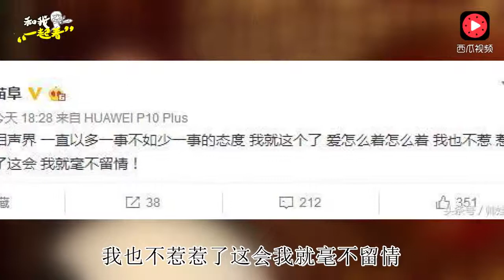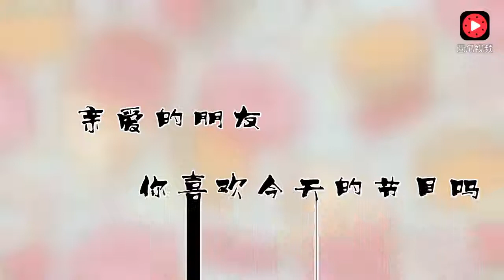德云青曲开撕？苗阜呛声郭德纲 德云社 他在找事儿！